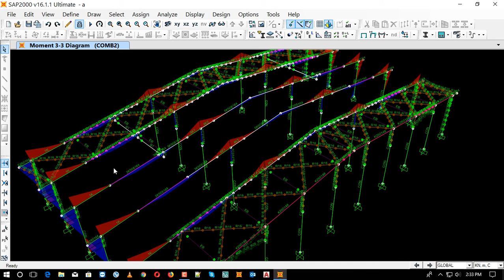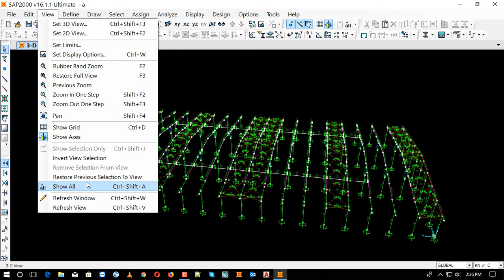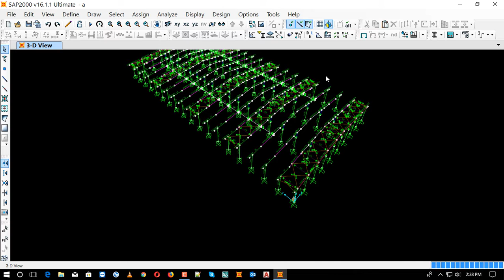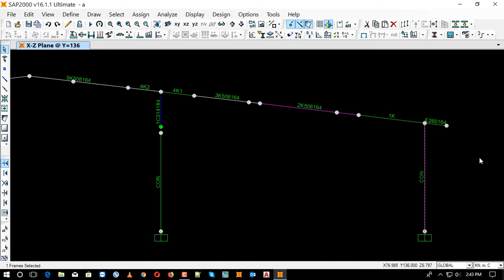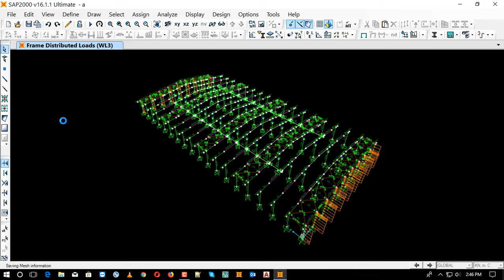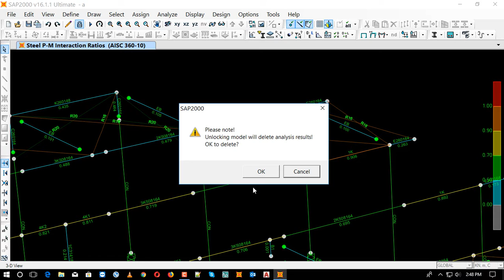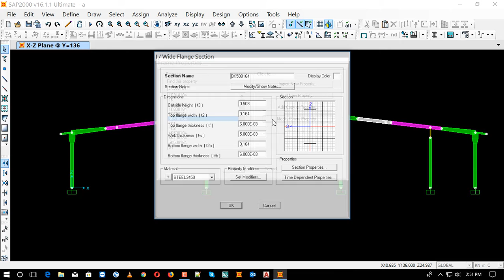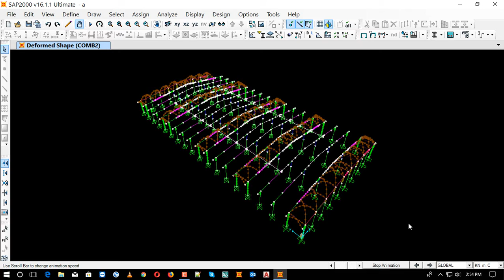sap2000 steel structural design 2